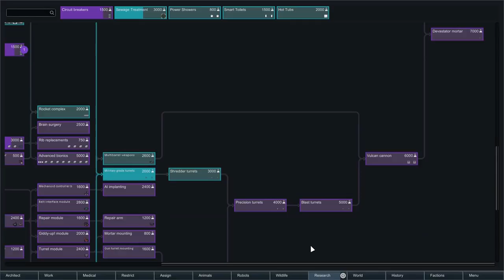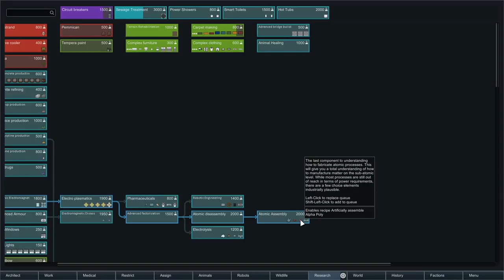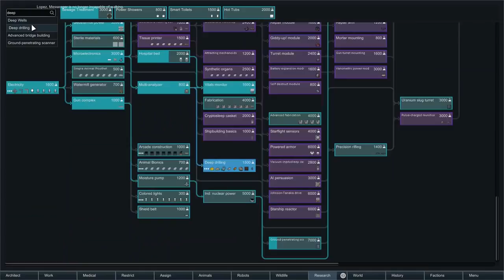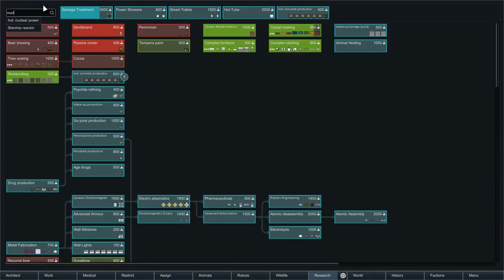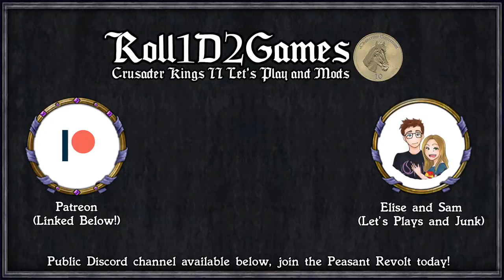Rimworld: The Arena #14 - Contenders for the Arena!